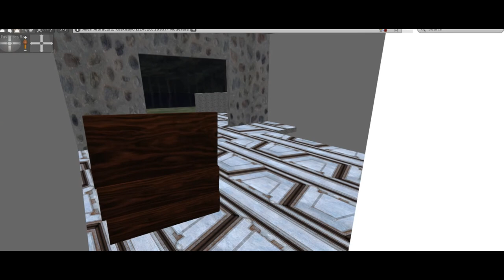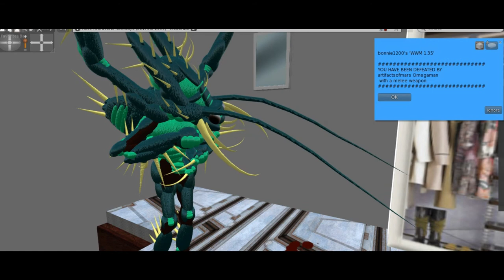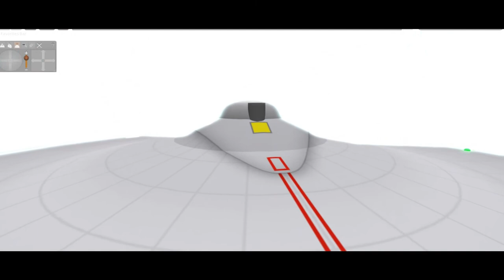Fast Radio Burst a Star Trek fan production, part 2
part 2 Kirk decides on a desperate plan to use the Enterprise to help nudge the supernova to be star to a relatively empty region of space. Will the Enterprise survive? Find out when you watch "Fast Radio Burst: A Star Trek fan porduction" only on the Artifactsofmars channel.
This  fan film is based on Star Trek by Gene Roddenberry and is designed for entertainment only.  Some Star Trek fan films are little more than people standing around talking about social issues.  If that is what you expect to see, you won't find it here.
About Groombridge 34 AB: This is a duel star system in the constellation Andromeda, with two red dwarf stars orbiting each other every 2600 years. The one known planet is thought to be a super Earth, orbiting star "A".  In reality it is thought to be too hot and too close to its sun to be habitable. I cooled it off a bit for this story.
About Sedna: Sedna is a Kuiper belt minor (dwarf) planet at the far reaches of the solar system. It's closest approach to the sun is 76 Astronomical Units (76 times the distance of the Earth to the sun).  On its surface are organic compounds known as tholins. These polymer-like compounds are formed by the interaction of carbon compounds and solar/ extrasolar radiation.